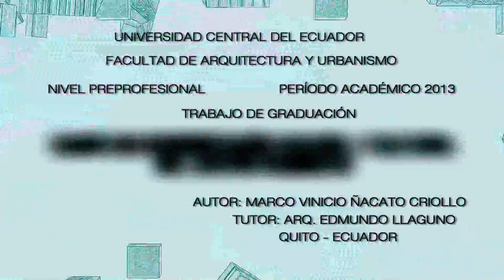RECORRIDO VIRTUAL CAMPO DE INTERPRETACIÓN NATURAL Y CULTURAL DEL CANTÓN RUMIÑAHUI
TRABAJO DE VIDEO Y RENDERIZACION REALIZADO POR DALU -ARQ
CLIENTE: M.Ñ. (VER HD)
TESIS DE GRADO UNIVERSIDAD CENTRAL DEL ECUADOR.
 FACULTAD DE ARQUITECTURA Y URBANISMO.
CAMPO DE INTERPRETACIÓN NATURAL Y CULTURAL DEL CANTÓN RUMIÑAHUI